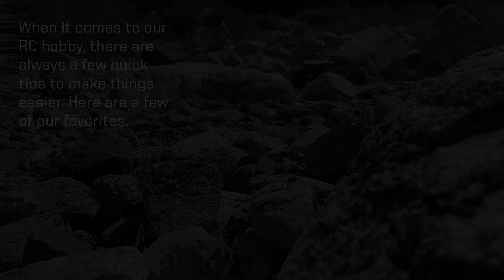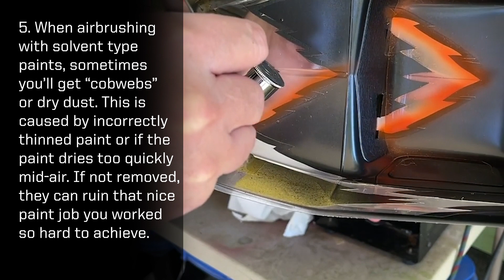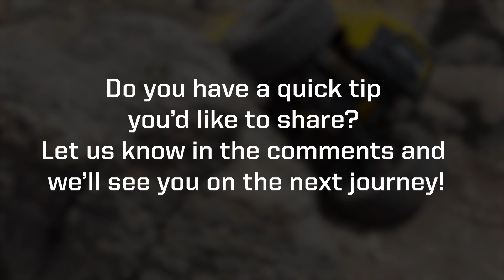Trail Tip Tuesday: 5 Easy Quick Tips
When it comes to our RC hobby, there are always a few quick tips to make things easier. Here are a few of our favorites.